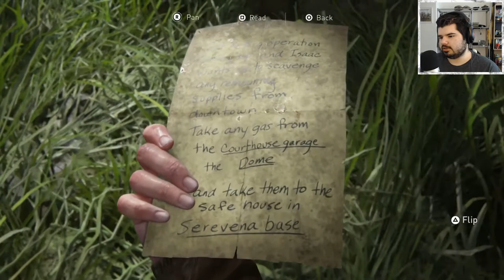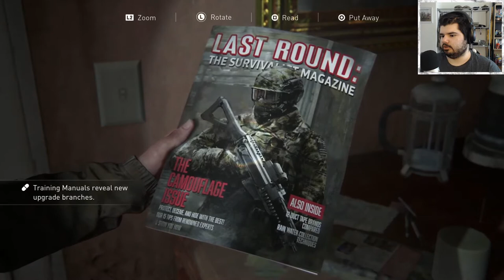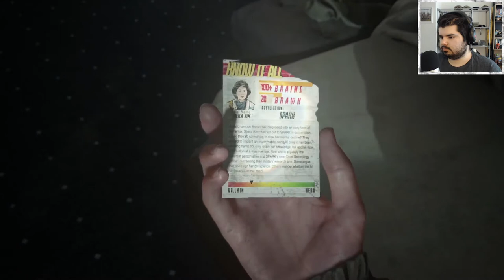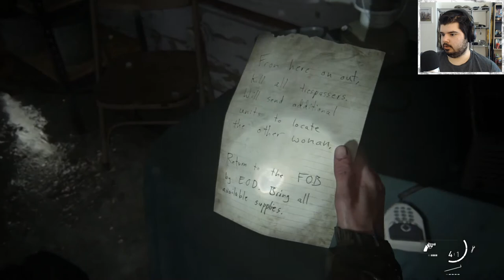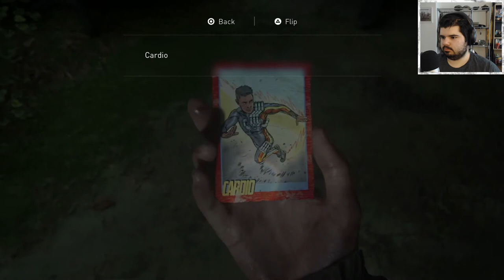YOU'RE THE BRAIN I'M THE BRAWN - The Last of Us 2 #6